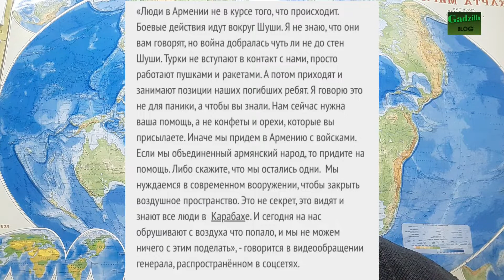АЗЕРБАЙДЖАН ПРОТИВ АРМЕНИИ В КАРАБАХЕ. ИТОГИ ПЕРВОГО МЕСЯЦА ВОЙНЫ!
Итак, Война в Карабахе продолжается, Азербайджан медленно, но уверенно продвигается к Шуше, Лачину и Ханкенди (Степанакерту). Армяне признают, что терпят поражение и срочно ищут резервы, чтобы отстоять г Шуша, за который будет битва не на жизнь, а насмерть, Россия пока не вмешивается в конфликт, но возможно, скоро у РФ терпение лопнет? или же Россия наказывает так Пашиняна , прикрываясь тем, что будет защищать Армению, а о Нагорном Карабахе речи и не шло...?